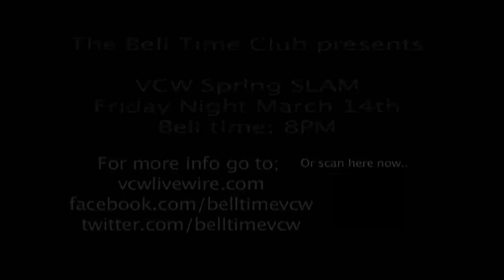VCW Livewire "Livewire Gauntlet" (Ep. 62)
Victory Championship Wrestling proudly presents the baddest, strongest wrestlers on television with VCW LIVEWIRE! Get a back-breaker of action followed by a tombstone of excitement with this high impact wrestling show! This week's episode comes to you as always from the Bell Time Club 40 Broadway Wakefield MA 01880! This VCW Livewire episode62 features the 2013 VCWGoldenHelmets Award Presentation show with Host Marc Greene. The featured match(es) this week is a gauntlet to determine the number 1 contender for the VCW Livewire Title. The winner at the end of the gauntlet faces the Livewire Champion, Nick Fahrenheit immediately, ON THIS WEEK'S EPISODE! Don't forget to join us at the Bell Time Club on Friday night March 14th 8pm start. Tickets are just $7! Don't miss a night filled with action and special moments like the one in this week's episode of Livewire!!